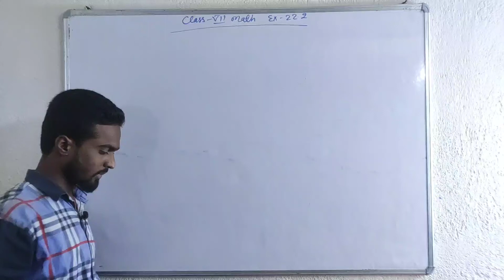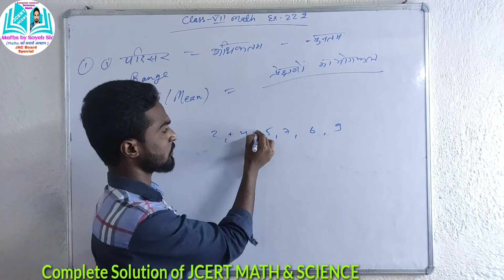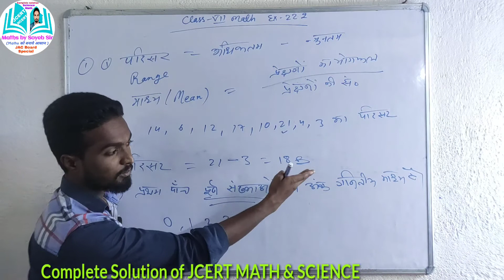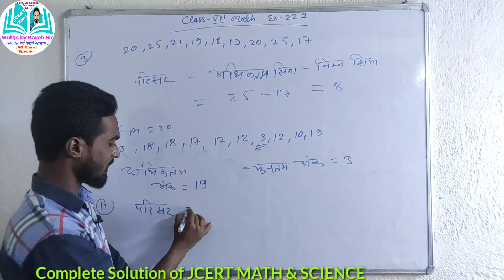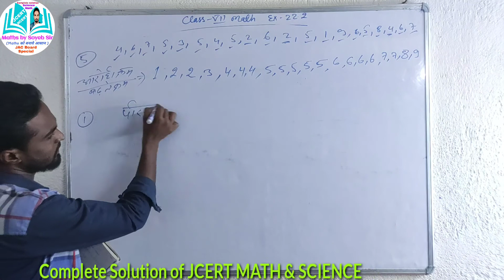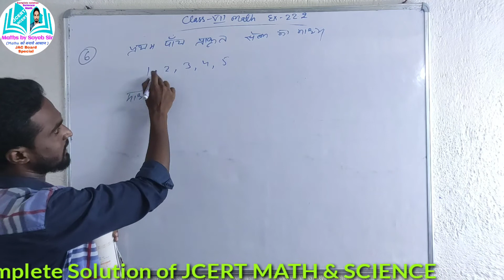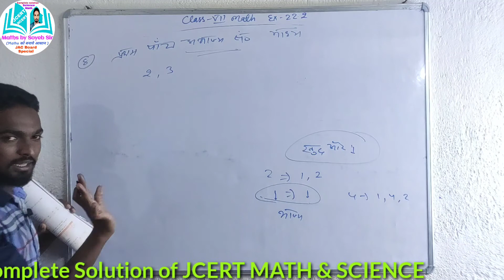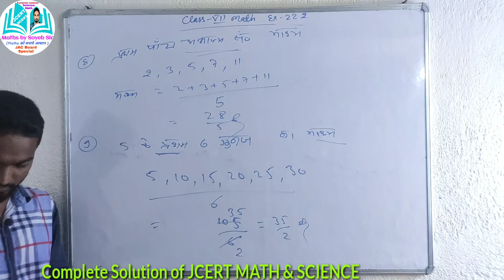Class 7 jcert Math Ex. 22.2 परिसर, माध्य, आंकड़ों का प्रबंधन Data Handling